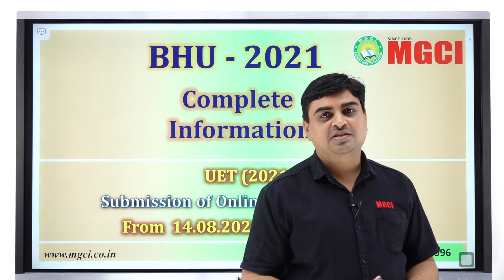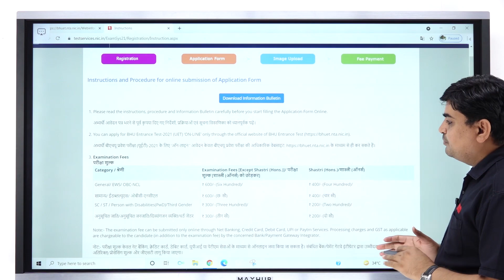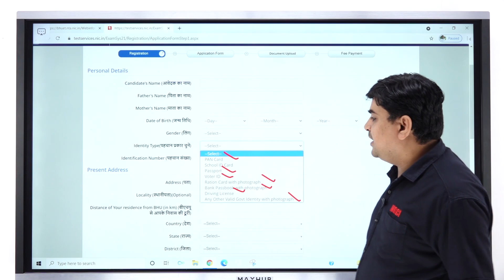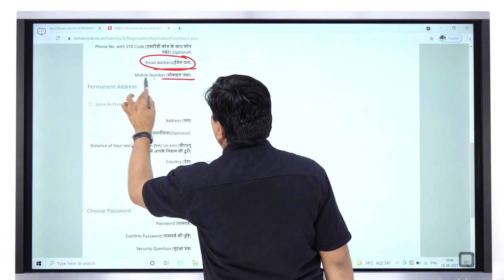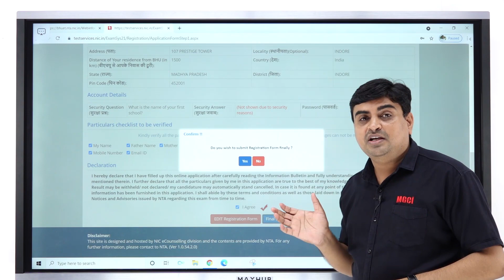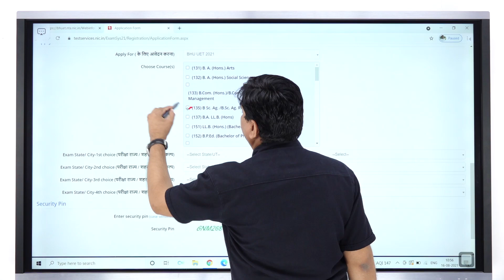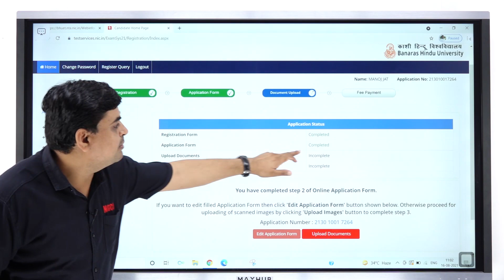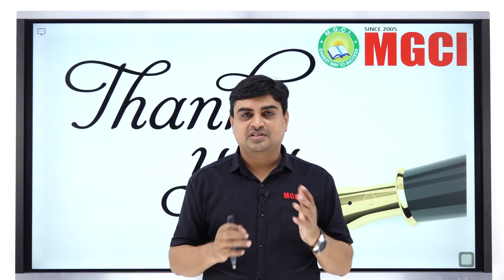BHU (UET)-2021 Detail Information MGCI-Arvind Sharma Sir-MGCI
(IBPS-AFO / AG.SPERVISOR / NABARD / NSC / FCI / IFFCO)
(ICAR / BHU / JET / PAT / PVFT)